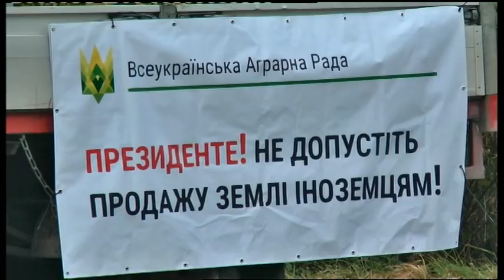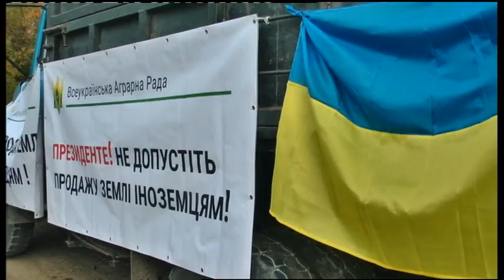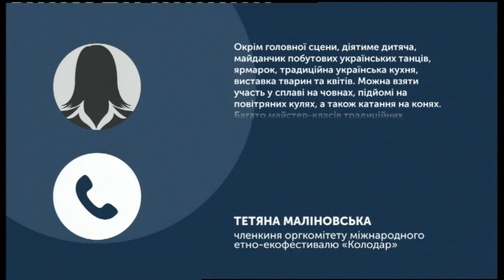20.09.2019. Новини. 17:00